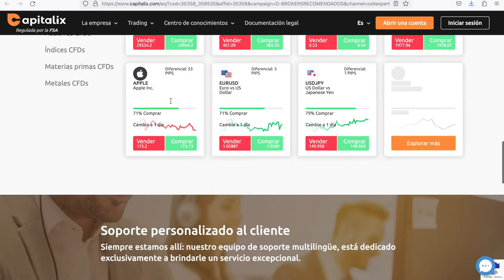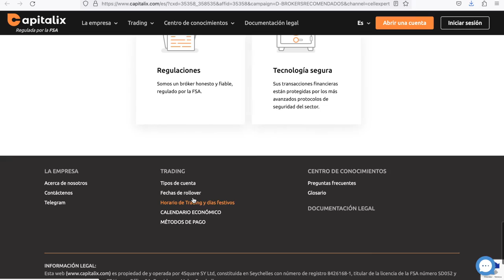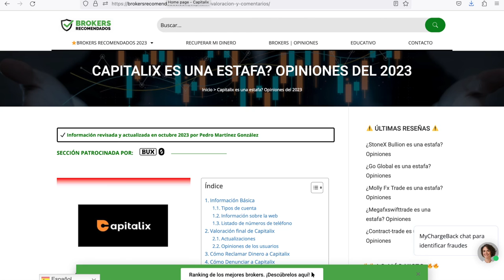CAPITALIX - ANÁLISIS - ⚠️ ¿ES O NO UNA ESTAFA?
Aquí puedes leer más a fondo la reseña sobre esta empresa y revisar las actualizaciones más recientes sobre ella y los comentarios de los usuarios

 este video hacemos el análisis de CAPITALIX y te comentamos si es o no una opción recomendable para invertir.

Luego de revisar los siguientes aspectos:

- Información en su página web:

- Canales de contacto y soporte.

- Plataforma propia.

- Diversos productos para invertir.